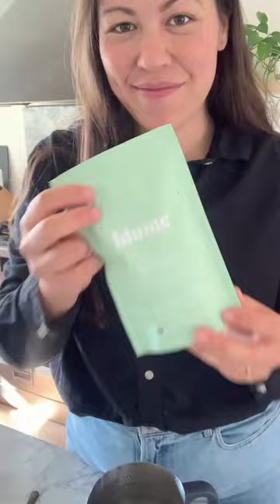Why Blume Was Created: Our Brand Story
Karen started Blume because caffeine had taken over her life!! Going to multiple meetings a day meant coffee shop after coffee shop. So Karen took it to her own kitchen to find a solution and after mixing different ingredients together, she started handing them to different cafes to make in Vancouver! And the rest is history. We aren't saying to stop drinking caffeine altogether, but maybe replace that second cup in the morning. Or having something relaxing before bed, or a caffeine free alternative mid afternoon! Whatever works for you peeps.